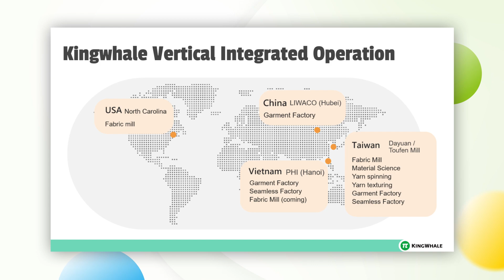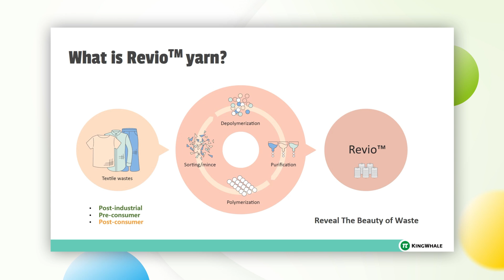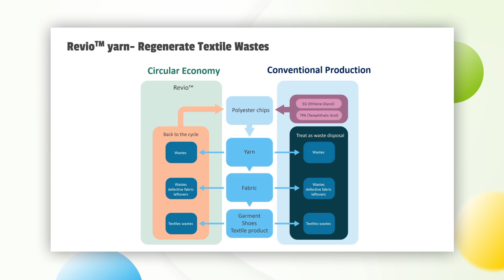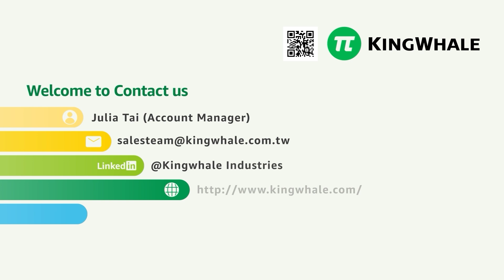Kingwhale: Revio™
KINGWHALE: The first Asia Pacific textile manufacturer joins the RE100 Initiative. Kingwhale establish a production line to collect discarded garments and Revio™ technology regenerate textile wastes.
Ad by BOFT